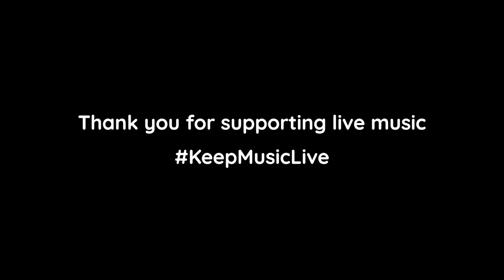S!NK || Pianodrome SINGLE Sessions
SUBSCRIBE to our channel and help us grow the audience for the fabulous array of local and traveling musicians filmed in the warm embrace of the Pianodrome here in Edinburgh, Scotland

PIANODROME is the world’s first 100-seater amphitheatre constructed entirely from pianos. A unique playable community sculpture, and radical re-imagining of the piano in today’s throw away culture.

PopUpOcalypse - ABOUT THE ALBUM:
The improvised, acoustic, instrumental triangle at the heart of S!nk expands, contracts and explodes. Accordion, violin and saxophones are powerfully underpinned by acoustic bass and percussion opening space for vocals to rise and soar through seven contemporary songs.

MUSICIANS:
Daniel Dumnov: Accordion, Piano
Tim Vincent-Smith: Lead Vocals, Violin, Viola
Matt Wright: Saxophones, Voice
Tim Lane: Percussion, Tongue Drum, Trombone, Voice
Dave Tunstall: Bass, Voice

CREDITS:
Director and Producer: Matthew Wright
Sound: Lewis Macdonald